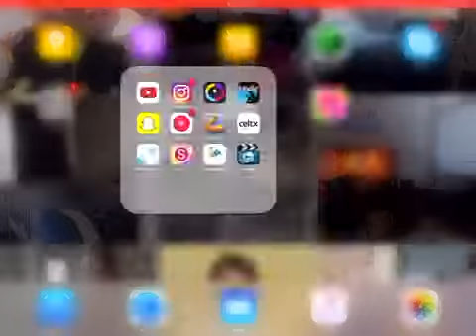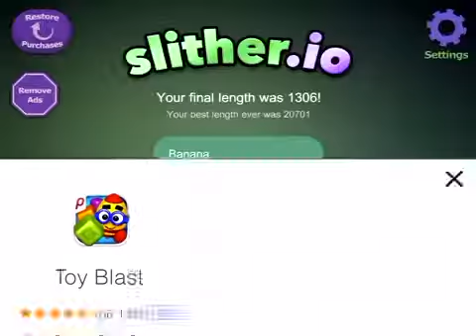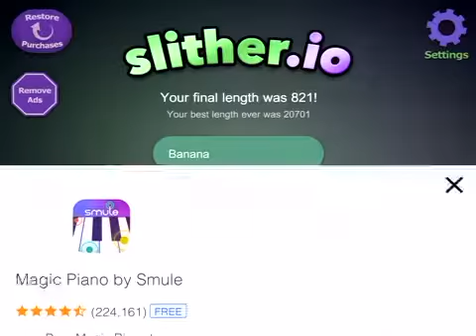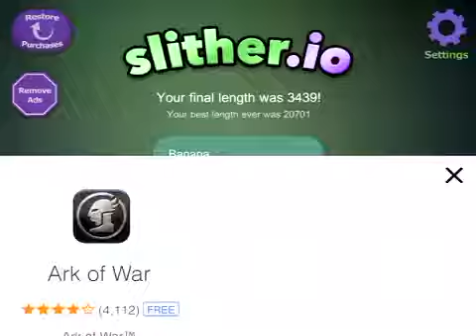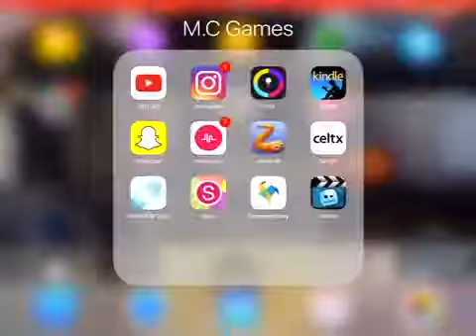First iOS Gameplay | slither.io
Finally figured out how to film the iPad YAY!!